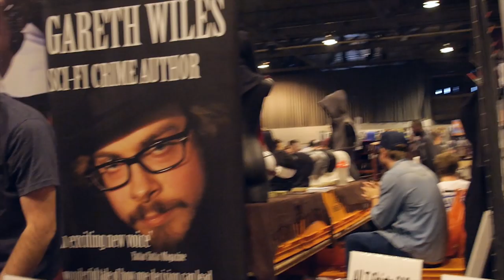MCM ComicCon Glasgow 2014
Around the MCM Scotland Comic Con event held at the SECC Glasgow, September 2014.

Was held over a week-end, this is a look around on the Sunday.